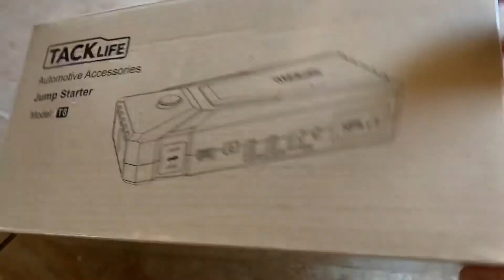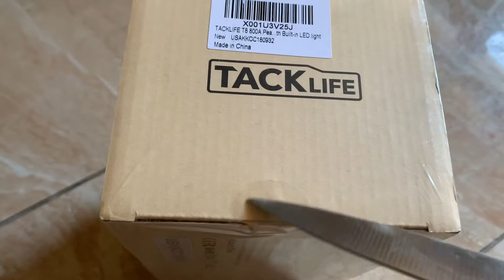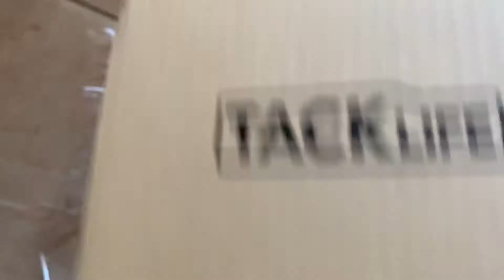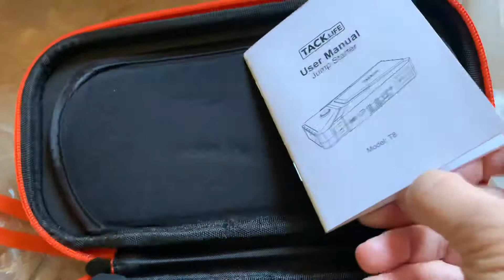TACKLIFE PHỤ KIỆN XE Ô TÔ BÌNH ĐIỆN SẠC XE TẠI NHÀ RẤT TIỆN LỢI 🚙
Chúc cả nhà vui khỏe  cảm ơn các bạn xem video